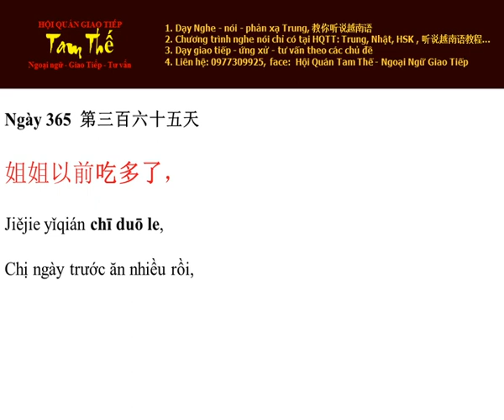Ngày 365 Chị ngày trước ăn nhiều rồi - Nghe Noi Tieng Trung Moi Ngay Mot Cau